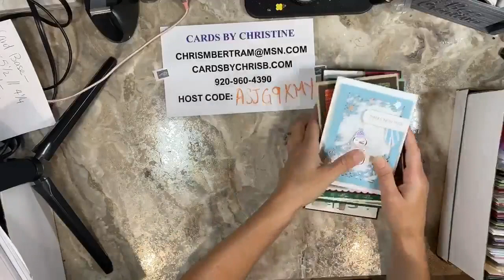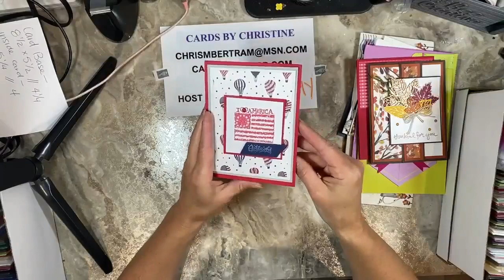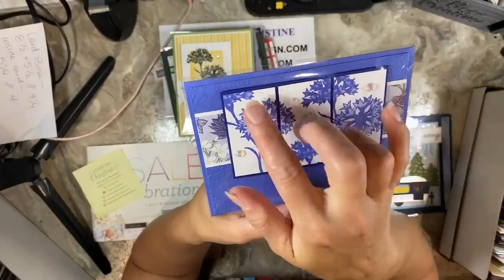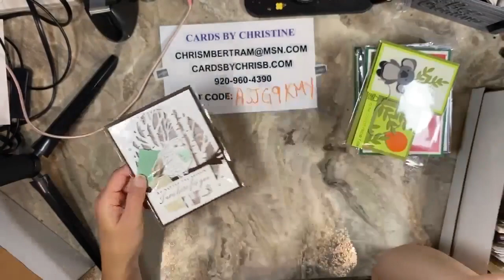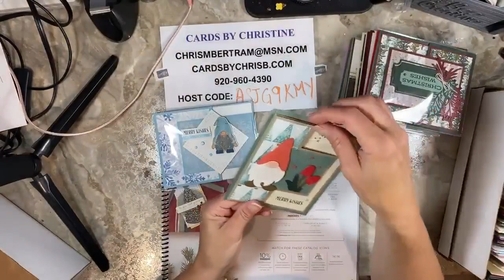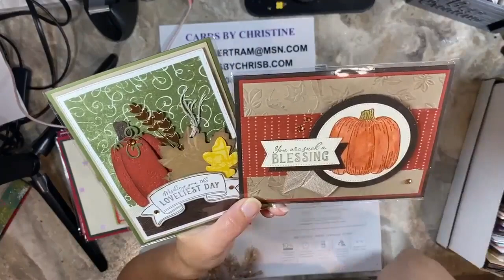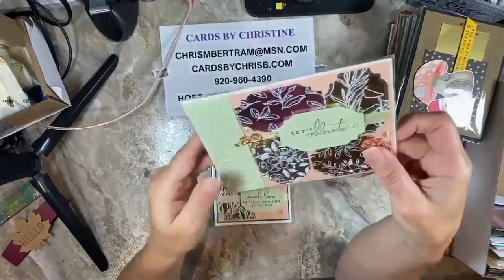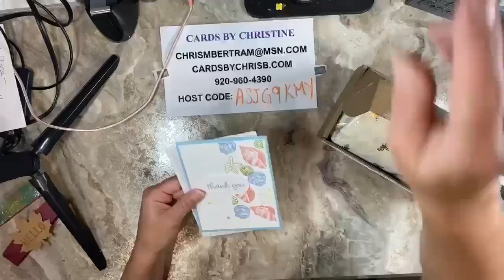Holiday Mini Catalog Swap Card Showcase with Cards by Christine